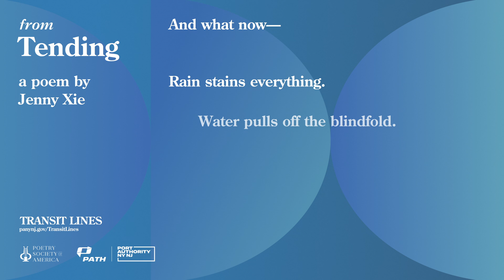Transit Lines: Jenny Xie, an excerpt from "Tending"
Transit Lines, a new partnership between the Poetry Society of America and The Port Authority of NY & NJ is a poetry series featuring poets with ties to the New York & New Jersey region, offering moments of delight to Port Authority customers during their daily commute. A new series of poems is released quarterly.

Designed by Dorothy Lin.

An excerpt from “Tending” from Eye Level by Jenny Xie. Reprinted by The Permissions Company LCC on behalf of Graywolf Press.